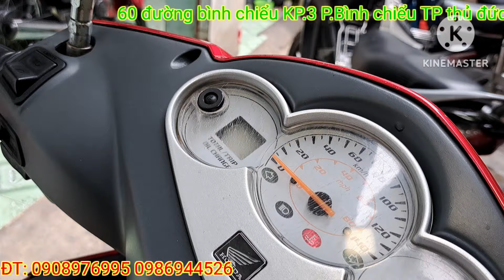THÁI BẢO SALE XẢ CẢ KHO XE. CHỐT NHANH GIẢM MẠNH TAY BAO SHIP CHO BÀ CON ĐÂY